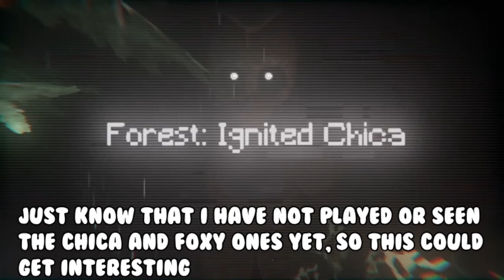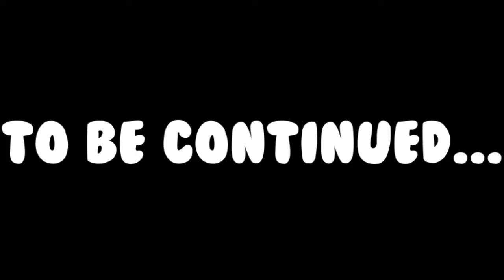I NEVER MADE IT THIS FAR | Revisiting The Joy of Creation Reborn Part 1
I hear people say that making videos public after you had made it private gives notifications. I did make this public about 3 months after the release because this was a bit cringy. I don't know if I will public part 2 though.